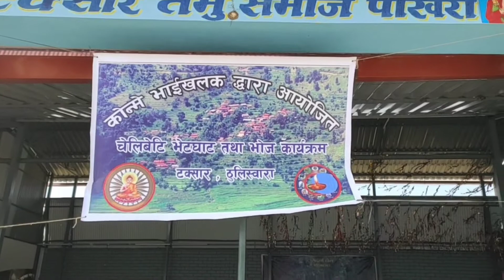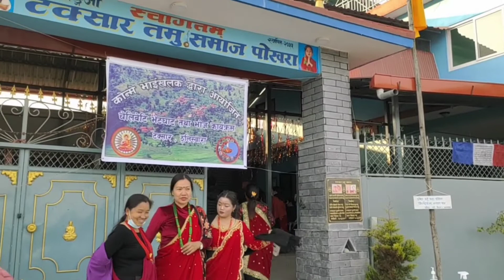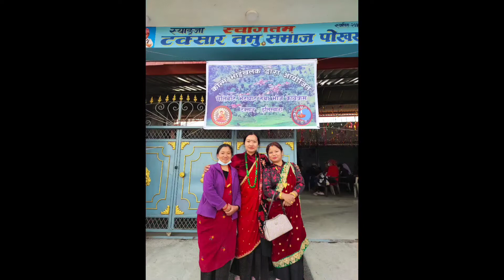Ghotane(konmey) bhaikhalak chelibeti bhetghat 2078💙❤️